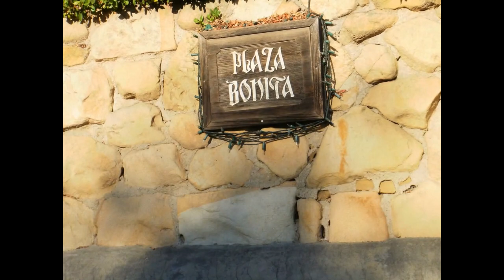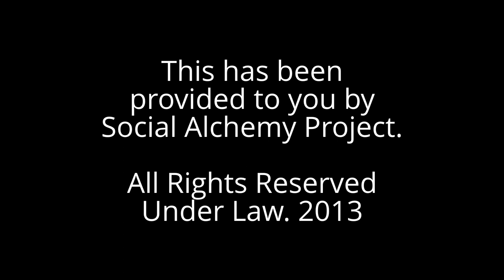Part 2,Tyler Lord Hamilton Wears Authentic Mink Bow-Tie Over Santa Barbara Historic Neighbour-Hoods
The distinguishing title of this video, as follows: Part 2, Tyler Lord Hamilton Wears Authentic Mink Bow-Tie Over Santa Barbara Historic Neighbour-Hoods. Hence, this video is categorised under Single Images Slideshow, & Impressive Gallery Presentation.

Written, and Directed by Tyler Lord Hamilton. Set Design, and Editing Procedure by Tyler Lord Hamilton. Photography, Portraiture and Modeling Portrait Supplementation by Tyler Lord Hamilton, Santa Barbara, California. Conduct date, 2013.

Special thanks to the City of Santa Barbara, California. Further-more, supplying Mr. Hamilton with such great modeling portrait supplementation and professional photography opportunity to shoot (2013).

Location for Filming Opportunity/Geographic Site: Santa Barbara Historic Neighbour-Hoods. Santa Barbara, California.

Strategic Tags for Client Marketing Systems: Bow Tie (Garment) + Santa Barbara (City/Town) + Historic Neighborhoods + Mink Fur